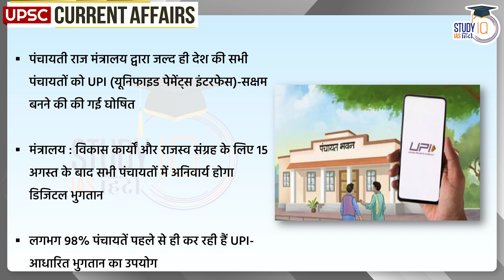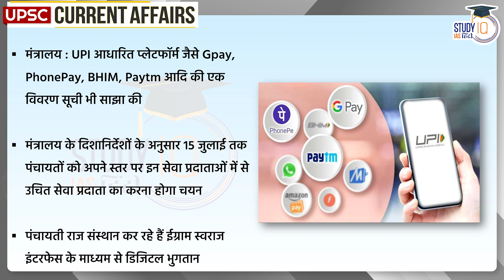All Panchayats of The Country Will Be UPI Enabled | Current Affairs | UPSC 2024 l StudyIQ IAS Hindi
UPSC IAS LIVE Prelims to Interview (P2I) 2024 Hindi Batch - Join now

ऐडमिशन की अंतिम तिथि 5 जुलाई 2023 है | बैच का समय दोपहर 3:00 बजे |

Recently, a letter issued by the Ministry of Panchayati Raj states that all Panchayats across the country will be declared UPI (Unified Payments Interface)-enabled from this Independence Day onwards. According to the ministry, after August 15, digital payments will be made mandatory in all panchayats for development works and revenue collection. According to the Secretary, Ministry of Panchayati Raj, around 98% panchayats are already using UPI-based payments. The panchayats have also been asked by the ministry to organize meetings with service providers and vendors on June 30.